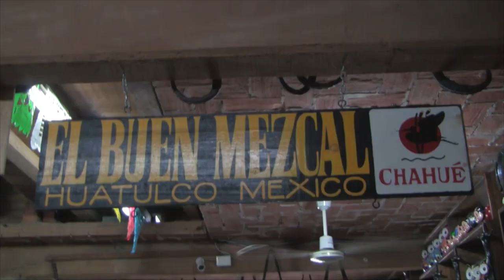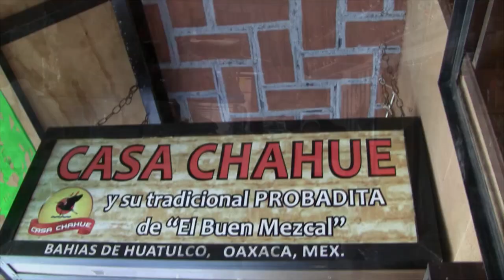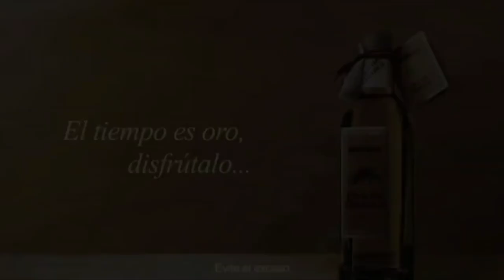LA VEREDA DESCONOCIDA..un testimonio profundamente humano.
El maestro en derecho Juventino Pérez Gómez, oriundo de San Juan Bautista Tlacoatzintepec, ubicado en la zona de la Chinantla oaxaqueña, región de la Cuenca del Papaloapam, a 12 horas de la capital del estado de Oaxaca, conversó con el periodista Cornelio Merlín Cruz en el programa DIALOGANDO CON. donde dió a conocer parte de lo que le motivó a producir esta obra literaria, un libro autobiográfico en un estilo muy peculiar.

Al abrir LA VEREDA DESCONOCIDA, literalmente nos encontramos con un testimonio profundamente humano, desgarrador en muchos de sus pasajes, pero esperanzador al final del camino. (SIC)